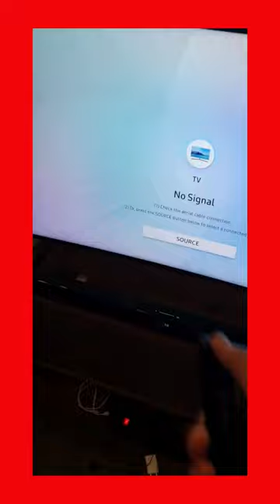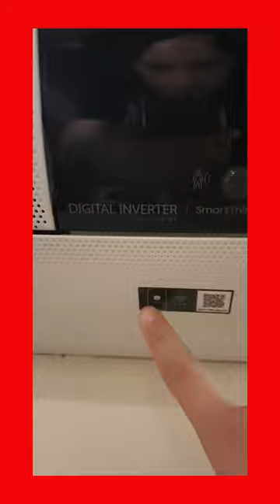Samsung Smart Tv,Monitor özellikleri